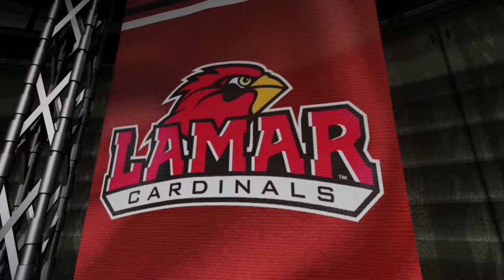Football: Lamar Preview vs. Oklahoma Panhandle State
The 2013 version of the Lamar Cardinal football team will open the new season Saturday against Oklahoma Panhandle State. Under the direction of fourth-year head coach Ray Woodard, the Cardinals, who have never lost a home opener since resurrecting the program, are looking to start the season with a win for the second time during that stretch.